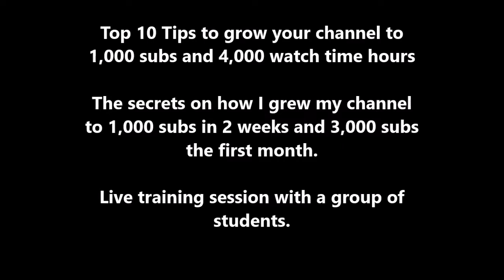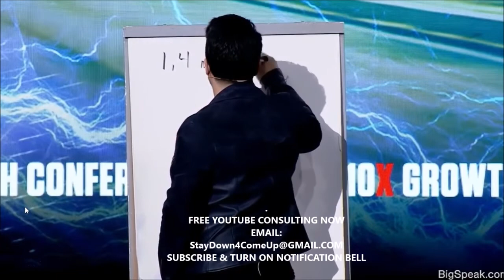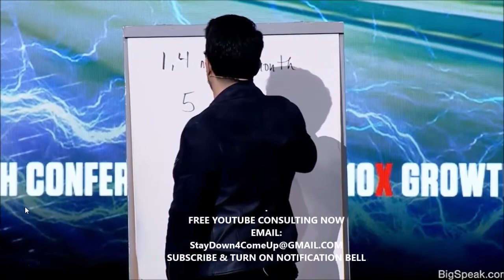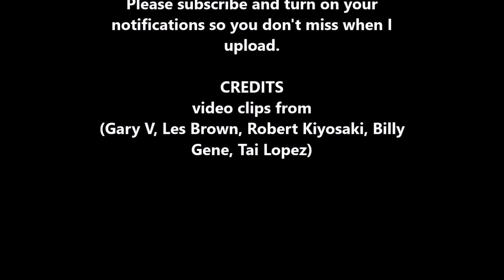How To Get Your First 1000 Subscribers On YouTube Fast (MUST SEE: Live Student Training Session)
In this video I will be sharing the tips I used to grow my YouTube channel to 1,000 subscribers in 2 weeks and 3,000 subscribers in the first month.

These are the top tips available on YouTube for growing a channel to meet the new monetization requirements the fastest. If you want to know how to grow a YouTube channel in 2019 this is the video for you.

My SetUp 👍👍👍

Unscripted reaction/commentary.